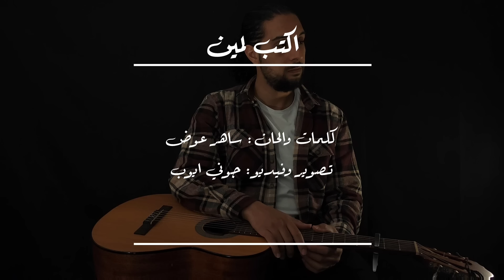Saher Awad - Akteb Lameen | ساهر عوض - اكتب لمين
أغنية أكتب لمين
كلمات والحان: ساهر عوض
من البوم: اكتب لمين
Akteb Lameen song
from the album Akteb Lameen
lyrics & music: Saher Awad
جيتار: ساهر عوض
Guitar: Saher Awad
جيتار باس: ليونادرو داز
Guitar bass: Leandro baz
تصوير ومونتاج: جوني ايوب
Video and camera: Jony Ayoub
انتاج: ناي للانتاج
Production: Naay pro

الكلمات

اذا مش لعيونك .. أكتب لمين
والبسمة .. اللي عالخدين
اخر لمسة .. وبعدها حنين
اكتب لمين ؟ اكتب لمين

اذا مش لعيون .. أكتب لمين ؟
انت بعدتي .. ونسيتي سنين
كنا واحد .. صرنا تنين
أكتب لمين ؟ أكتب لمين

كتبت كتير .. لدابوا اقلامي
ما عاد بكير .. غفيوا أحلامي
ارجعي لنطير .. دخلك لا تنامي
سكرت من الدنيا
وذقت الكاسين

والبسمة .. اللي عالخدين